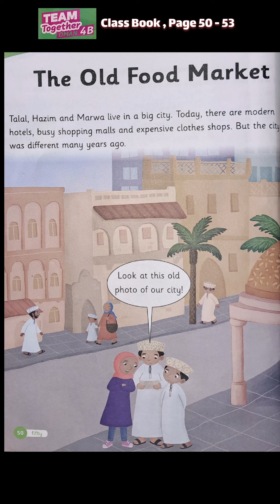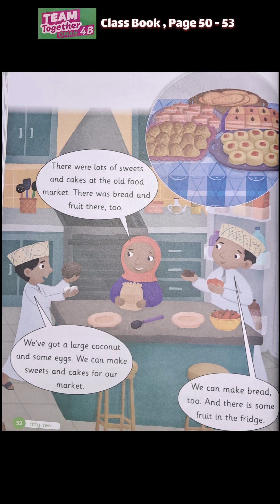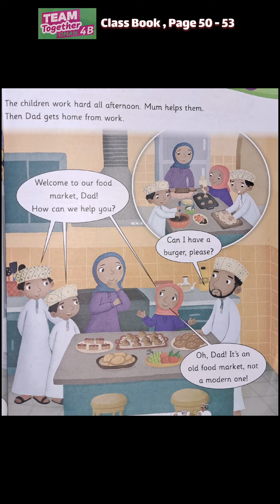The Old Food Market, Short story, reading class for beginners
The Old Food Market,  class Book Page 50 - 53
reading class for beginners